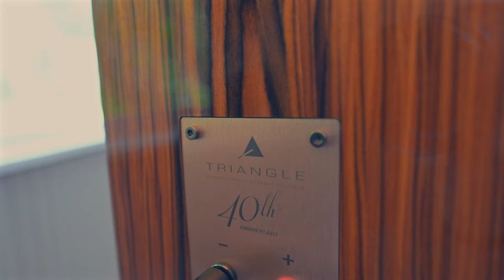Triangle 40th Anniversary Comete Speakers & Electrocompaniet ECI80D. Engaging HiFi. Sound Demo.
Just a sound demo with a system that just arrived for review. This time it's from Triangle with their 40th Anniversary 2 way Comete Speakers and the Electroconpaniet ECI80D.

The sound from this system is beautiful and intimate. Every detail is heard yet there is a beauty and glow about this setup that adds a touch of humanity to the music.

I will have a review this month for both pieces.

I think the Node X is NOW the Best Buy in a streamer and DAC for under $1k.